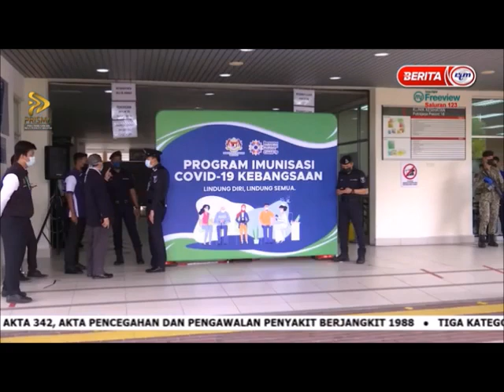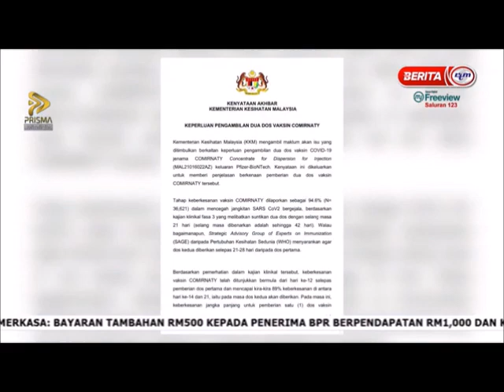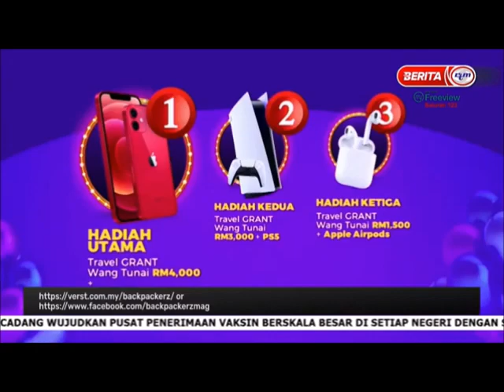17 MAC 2021 – NEWS@10